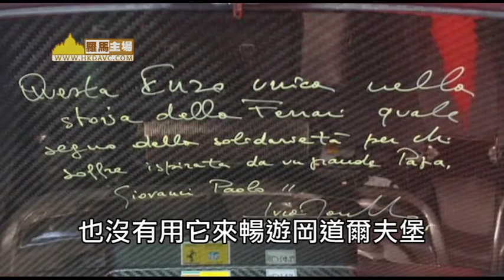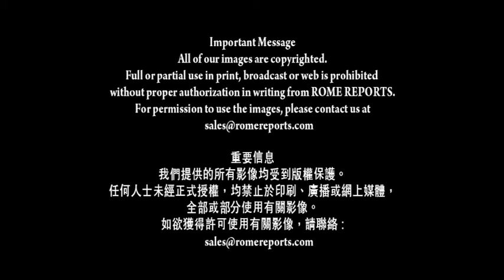教宗若望保祿二世的法拉利